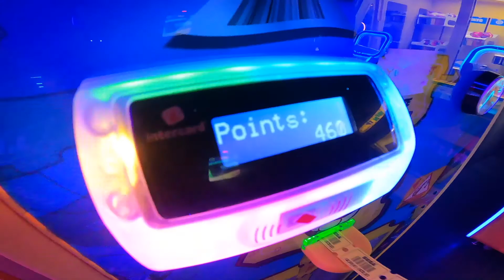NEWCASTLE - ENGLAND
10/08/21